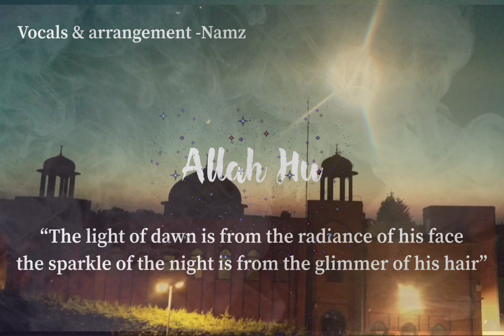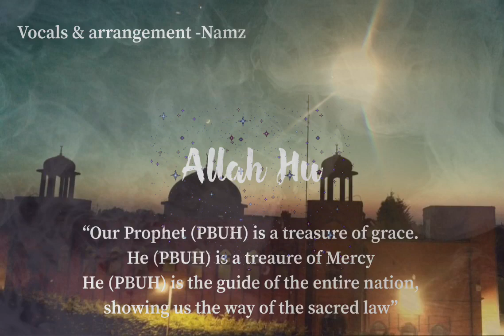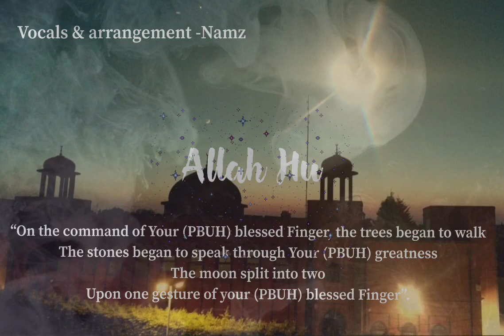Namz Kay - Allahu Allahu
Link for Namz Kay